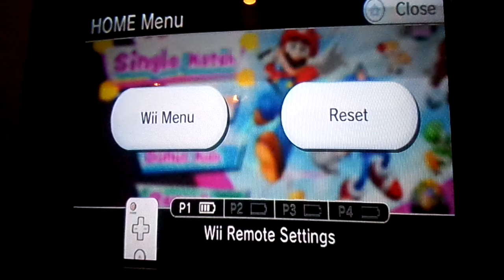Mario and Sonic (redo)